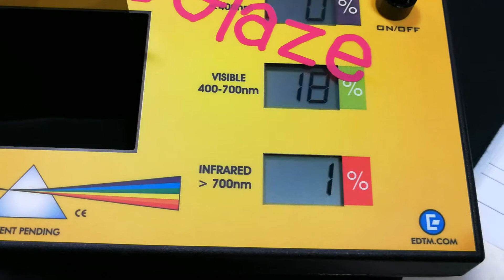Test 3mc20 jeab3m